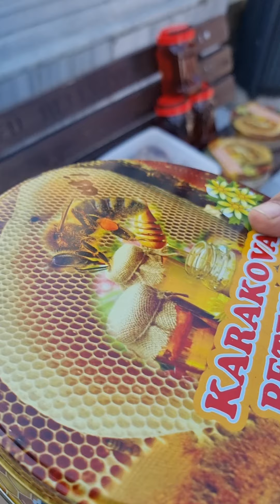كيف تميز العسل الأصلي والمغشوش